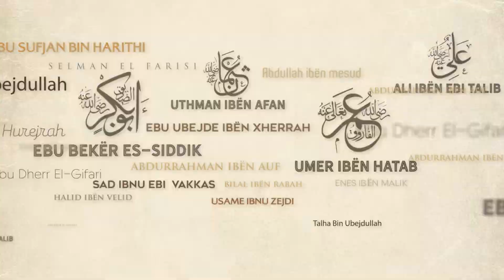015.Këshilla nga Umeri (15) - Hoxhë Xheladin Leka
Shpjegim i shkurtër i fjalës së Umerit radijAllahu anhu i cili ka thënë:
"Do të vijnë disa njerëz e do të ju polemizojnë për gjëra të paqarta të Kuranit, andaj përgjigjuni atyre me argumente nga sunneti, ngase pasuesit e sunnetit janë më të diturit rreth librit të Allahut".